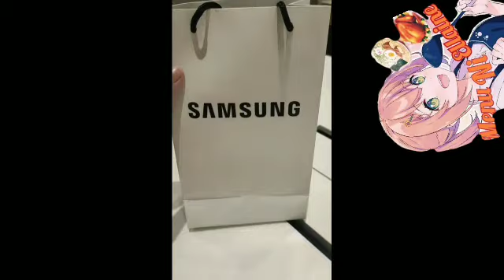# unboxing Samsung Galaxy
Hi mga beshie we have a new Camera that has beautiful video effects and that is so amazing, thx for watching